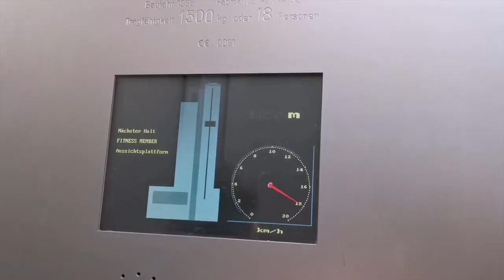🇩🇪【德國Vlog】法蘭克福之旅 Trip to Frankfurt am Main, Germany 2019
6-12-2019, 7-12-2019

Part of my travel itinerary recorded on tape
Main Tower 美茵塔, Weihnachten Market聖誕市集, Römerberg 羅馬人之丘